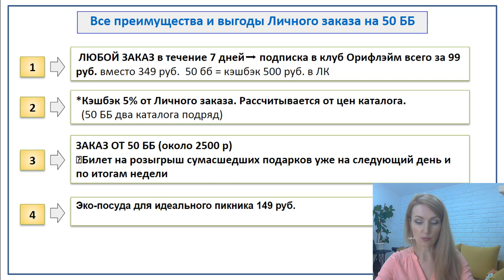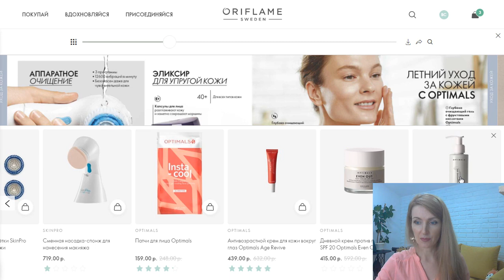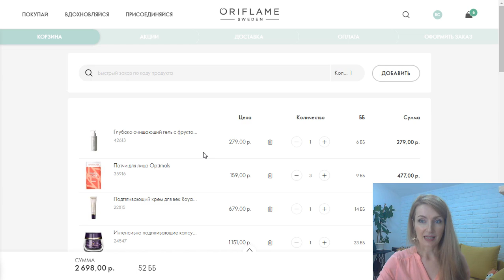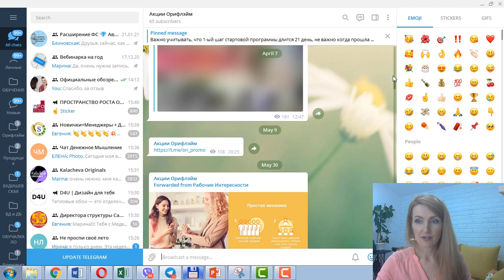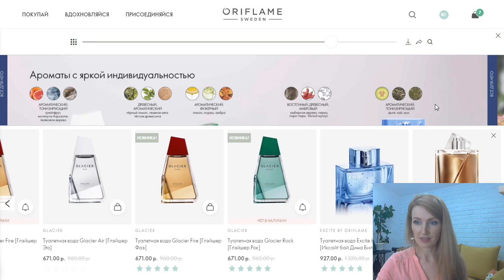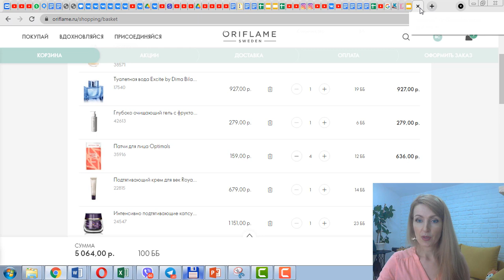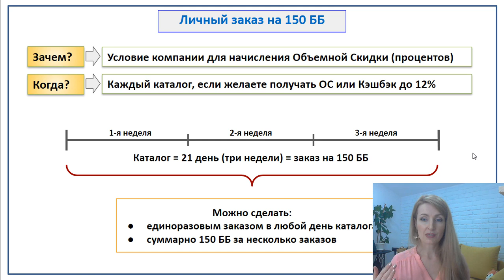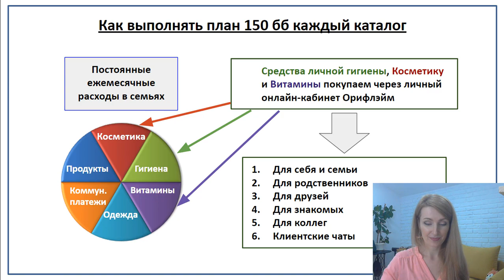ВЫГОДЫ НОВИЧКА При Регистрации В Oriflame Каталога №11-2021